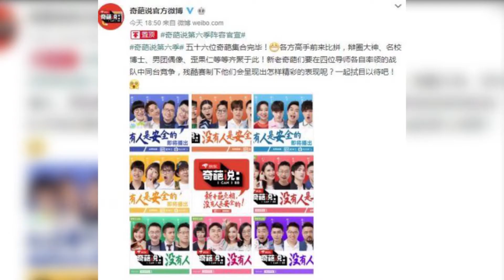【近期】《奇葩說》第六季陣容官宣 邱晨傅首爾黃執中肖驍迴歸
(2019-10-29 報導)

《奇葩說》第六季陣容官宣 邱晨傅首爾黃執中肖驍迴歸